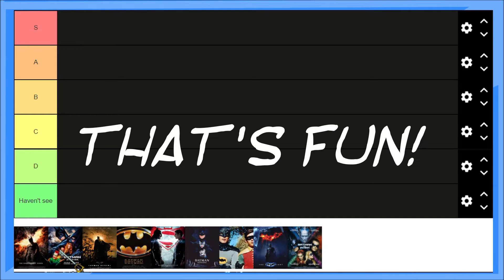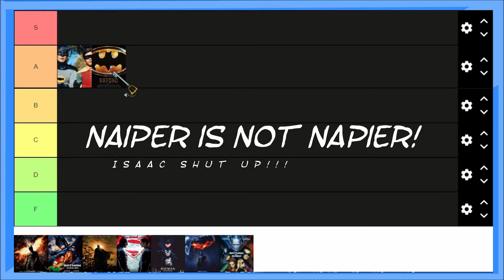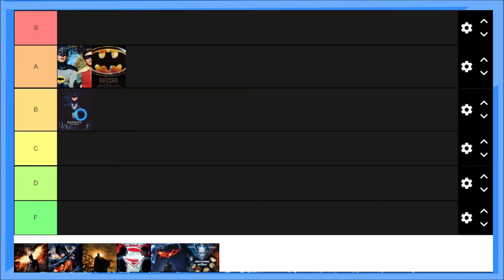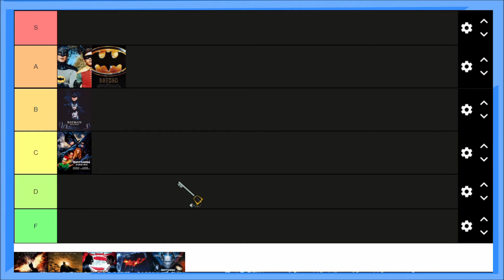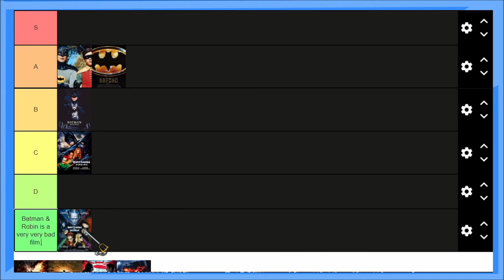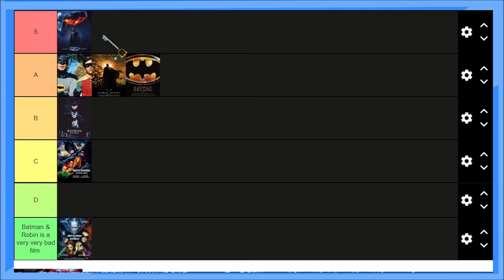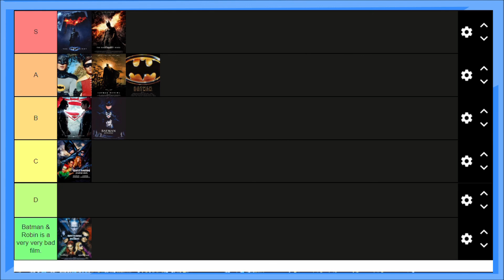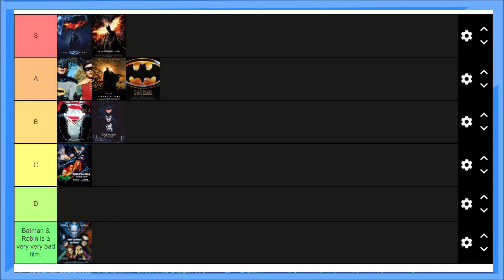What is the Best BATMAN FILM? -PixarNerd Ranks Ranks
DO YOU HAVE SOMETHING YOU WANT ME TO DRAW?